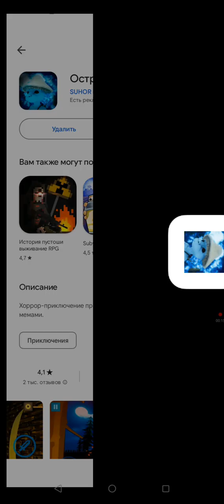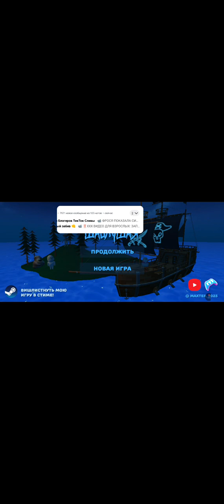ФРЕДДИ ФАЗБЕР РЕЖИЛ СПРЯТАТЬСЯ В ЛАБИРИНТЕ–Остров шайлушая